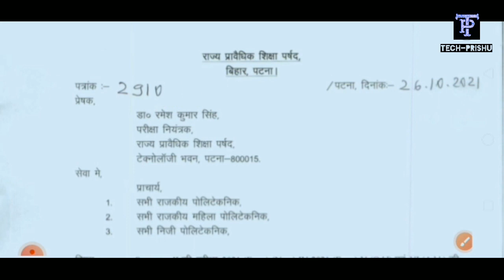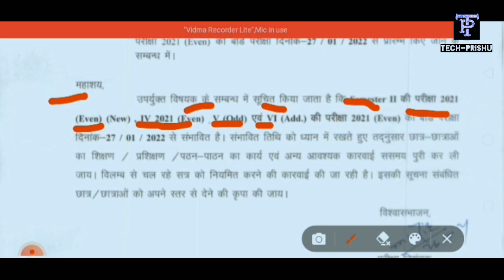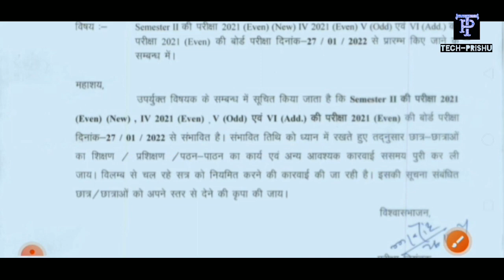Sbte Big update|| आ गया एग्जाम Date 😳